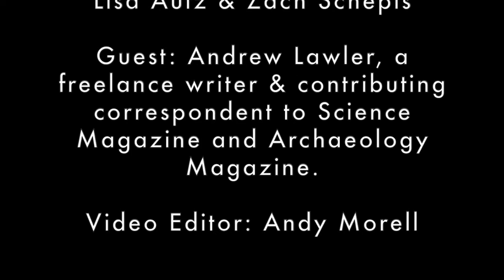Third Eye Rain Week